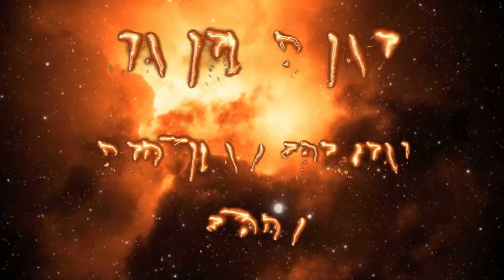আসছে ''শের শাহ'' ২রা সেপ্টেম্বর ২০২১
টি-শার্ট প্রি অর্ডার করবার লিঙ্কঃ
My Gears  ➤
✔️ Microphone Boya M1/ Boya MM1/ BM-800

1) Sameer Ansary (Senior Co-ordinator & Operation)
2) Mazharul Islam (Co ordinator & Story Teller)
3) Sazid Ahsan (Senior Moderator)
4) Sazid Azim (Senior Moderator)
5) Arman Sarker (Senior Moderator)
6) Rakib Raihan (Co-ordinator & Organizer)
7) Siamul Islam (Co Ordinator Publishing Material)
8) Parvez Hasan (Coordinator + FBG + FBP)
9) Mehedi Hasan (Story Collector & Moderator Youtube)
10) Ahmed Zaber (Story Collector & Moderator Youtube)
11) Tanjib Shemanto (Story Collector & Moderator Youtube)
12) Jubaer Hossain (Story Collector & Moderator Youtube)
13) Nayem (Moderator FB Group)
14) Shamim Miah (Moderator FBG & Story Teller)
15) Sazzad (Graphics Designer)